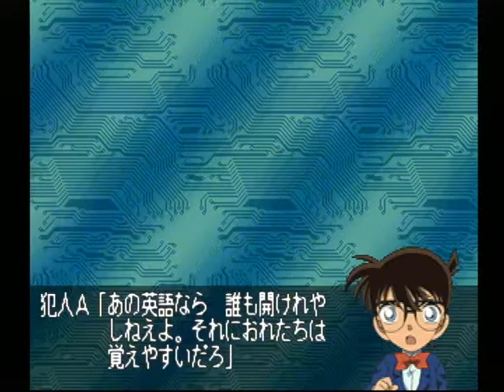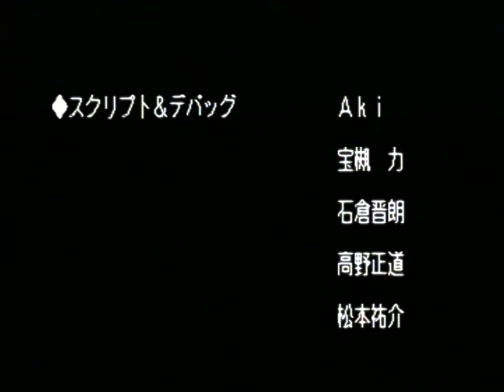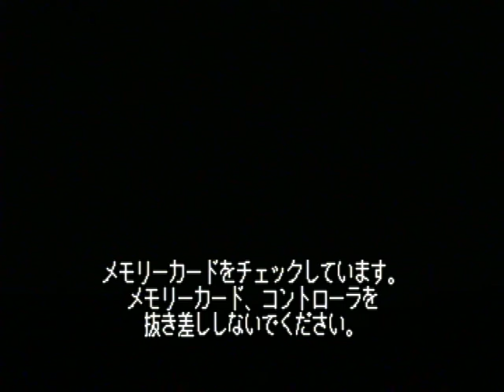【PS】名探偵コナン トリックトリックvol １ 初見プレイ Part５ ～囚われた被害者を救出せよ！ 【スタートオンゲームズ】【スタゲー】【JAPAGE】